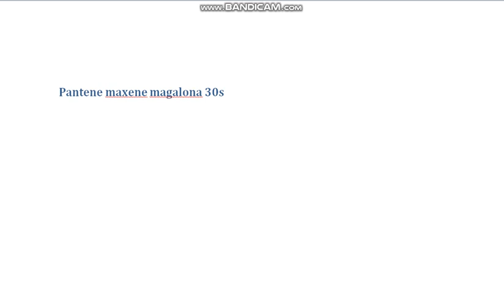Pantene Maxene magalona 30s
Pantene maxene